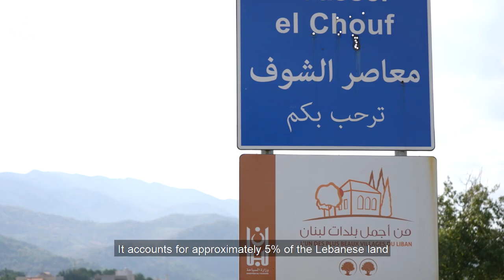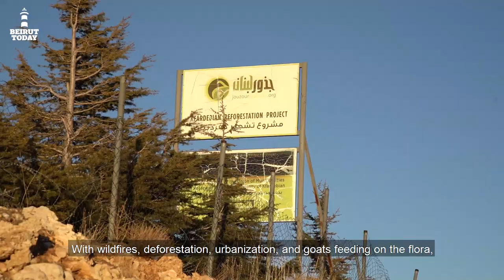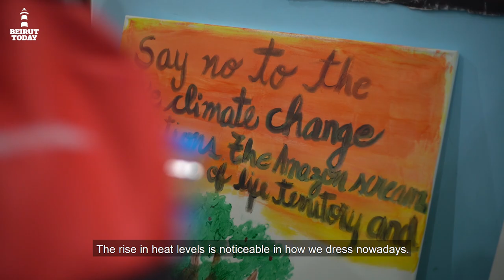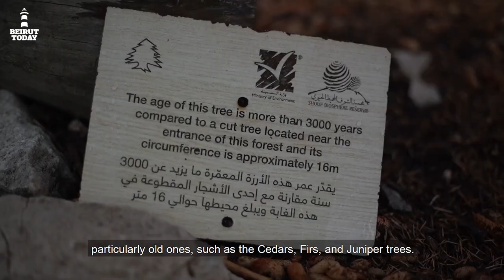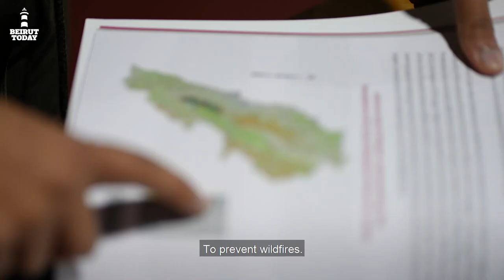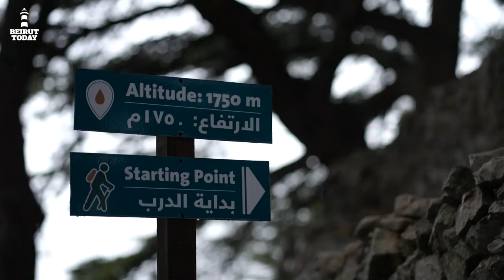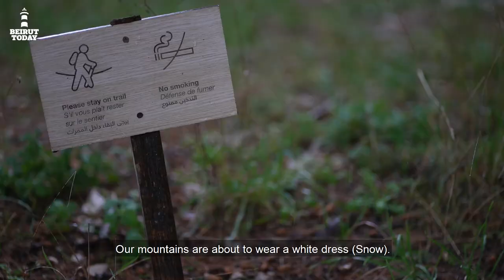Country of Living; On the Land of Cedars - موطن الأحياء؛ على أرض الأرز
With climate change an increasing looming threat, how can we protect Lebanon's forests and preserve its agricultural heritage?

In Episode 7 of our Riwayat docu-series, we look into the efforts of grassroots organizations working to protect Lebanon's forests in the absence of government support, and as we slowly begin to face the consequences of climate change.

The team behind the production:
Karem Monzer
Lynn Cheikh Moussa
Laudy Issa
Maya Dakak
Abdel Rahim Doghman

Special thanks to:
Nijad Saad Eddine from the Shouf Biosphere Reserve
Raul Nehme, former Minister of Economy and Trade, and co-founder of Jouzour Loubnan
Joelle Sarkis from Jouzour Loubnan
Dr. George Mitri, Director of Land and Natural Resources at the University of Balamand
The Qarib II project, under which this documentary was made possible